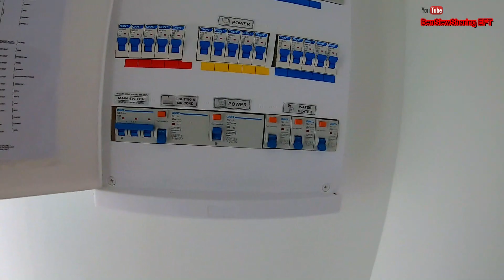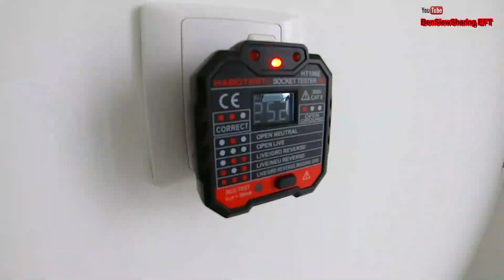[ Part 3 - Defect Inspection ] Tidak disangka | Eco Forest 🌳 Eco World patut tahu❗DEFECT❗VLOG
Hi saya Benjamin Siew perunding hartanah yang suka buat perkongsian, buka pandangan , berkongsi pengalaman dalam bidang hartanah dan tips memiliki rumah.

Wajid tengok video ini kalau 1st house buyer atau ada pengalaman tidak baik beli rumah sebelum ini. Zaman sekarang fikiran dan pandangan patut lebih terbuka menjadikan ilmu kita sentiasa bertambah dan akan jadi lebih baik.

Kalau korang nak lantik ahli home defect Inspection, boleh hubungi pihak mereka. I-Home Inspector (Mr Ser 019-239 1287) bagi saya mereka sangat professional. Jangan jimat kemungkinan akan jadi satu pembaziran masa akan datang. Ingat semua kerja pembinaan pasti ada defection DON'T JUDGE kita semua adalah manusia. We find solution to solve it.

Sekian Terima Kasih , Saya Benjamin Siew

‼ Facebook Page please LIKEPAGE
✅ Bensiewsharing

‼ Instagram please Following
✅ bensiewsharing_eft